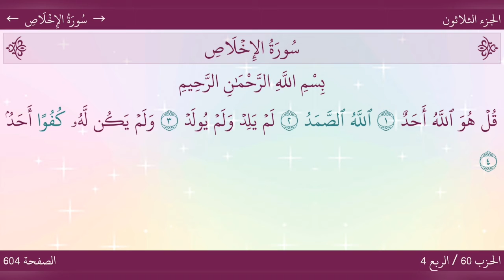سورة الإخلاص مكتوبةSourat Al-Ikhlas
سورة الاخلاص مكتوبة
تقبل الله من ومنكم صالح الاعمال والطاعات